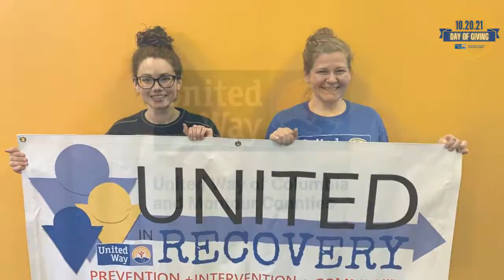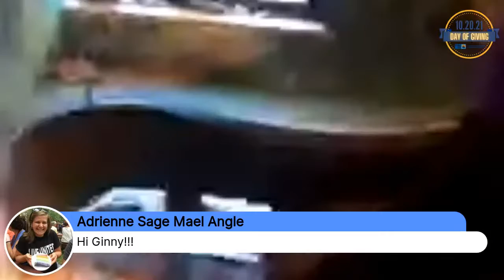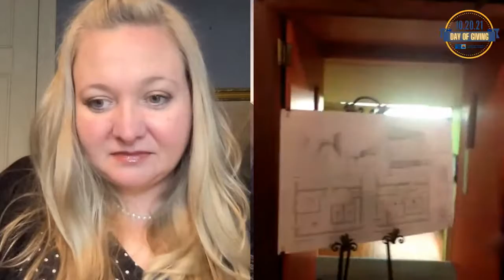Education and Mentorship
6 PM Livestream for United Way of CMC's 10.20.21 Day of Giving